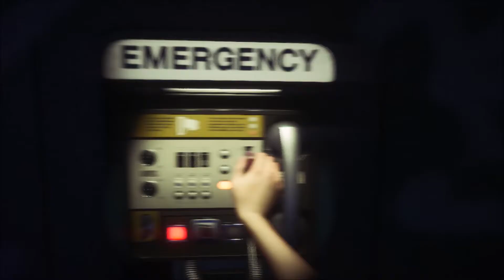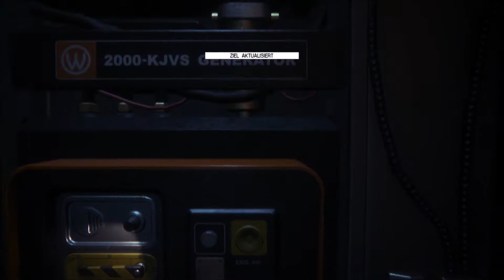Alien: Isolation | Folge 25 | Alarmstufe Omega | Lets Play Deutsch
Alien: Isolation | Folge 25 | Deutsch

Let's Play Alien Isolation mit Chevella´s Spielecke.
Alien Isolation wird in Deutsch kommentiert.

Entdecke die wahre Bedeutung von Furcht mit Alien: Isolation, einem Survival Horror mit einer Atmosphäre aus ständigem Grauen und allgegenwärtiger Lebensgefahr.
Fünfzehn Jahre nach den Ereignissen in Alien, begeben wir uns als Amanda Ripley auf eine Mission. Wir versuchen die Wahrheit um das Verschwinden ihrer Mutter zu enthüllen. Doch alles kommt anders als erwartet.